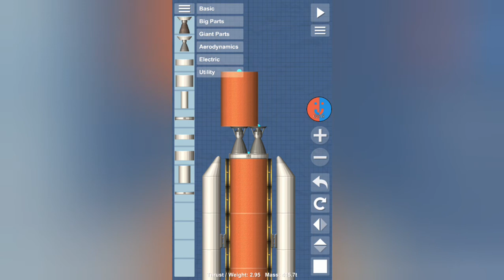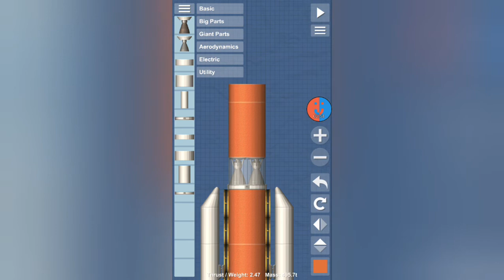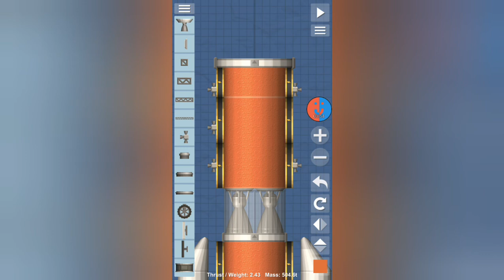Atlas V in... | Spaceflight Simulator Bauen [German]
Spaceflight Simulator